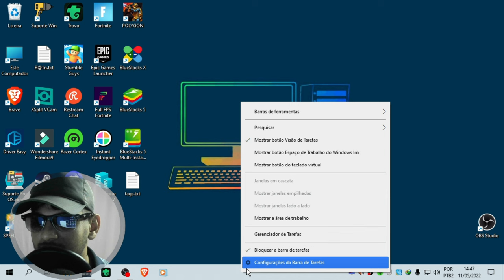COMO DESATIVAR ? WINDOWS UPDATE FACIL E RAPIDO!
canal de lives:
canal de textura stumble guys:
Como desativar as atualizações automáticas do Windows 10. Vamos desativar o Windows Update de uma vez por todas, usando o registro do Windows e desativando o serviço do Windows Update.

Este método funciona nas versões Home, Pro e em qualquer outra versão existente. Para desabilitar o Windows Update, vamos adicionar algumas chaves ao registro do Windows e desabilitar o serviço do Windows que é responsável pelas atualizações do sistema.

8 de RAM processado I5 TERÇEIRA GERAÇÃO SSD111GIGA HD 1TB 4 NUCLEOS +VIRTUALIZAÇÃO SEM PLACA DE VÍDEOCPU & RAM: Intel(R) Core(TM) i5-3340S CPU @ 2.80GHz (4CPU7.9GB)Intel(R) HD Graphics 2500.